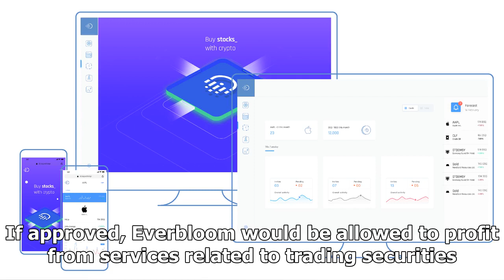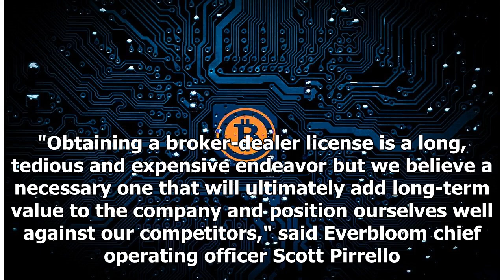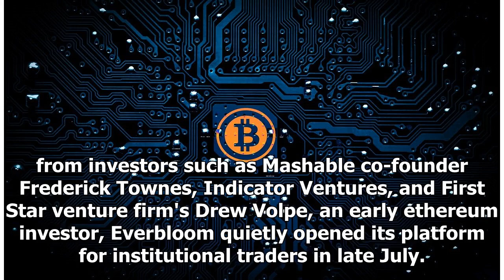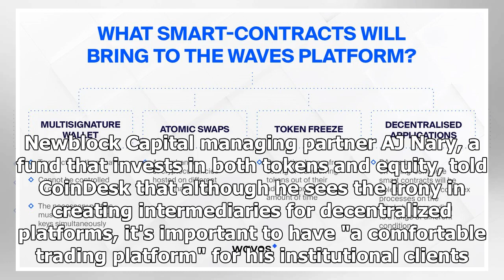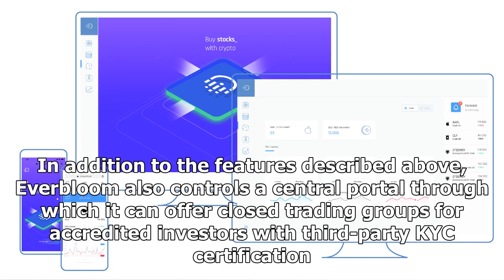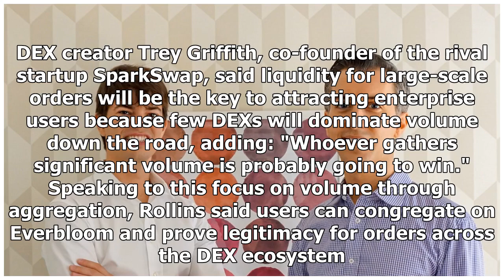Why a 'Decentralized' Crypto Exchange Is Seeking a Securities License